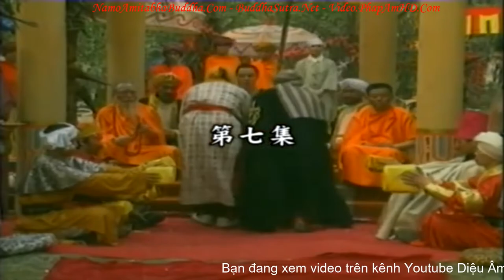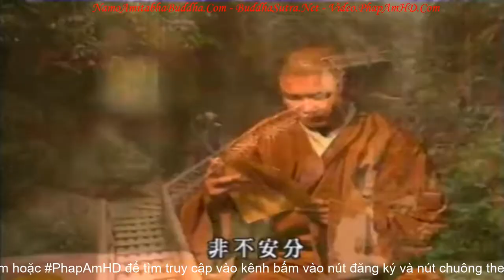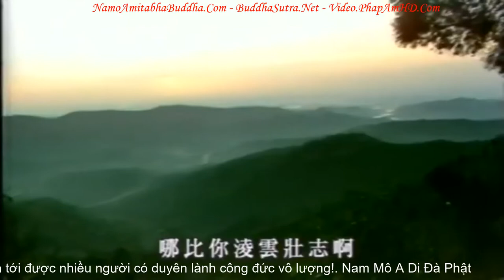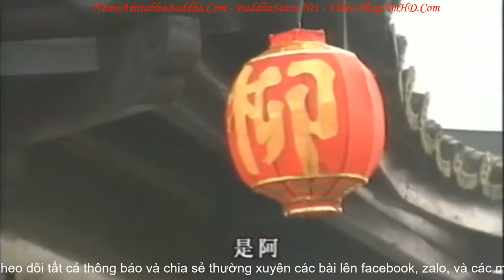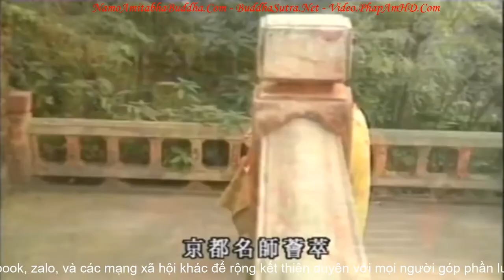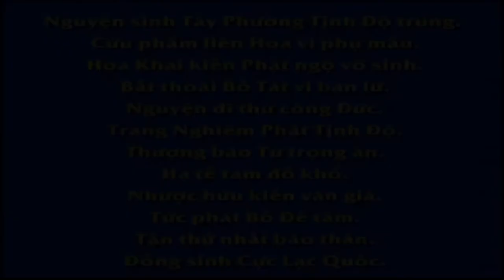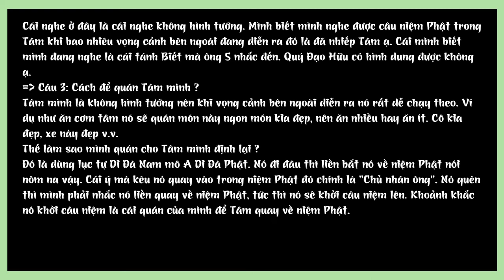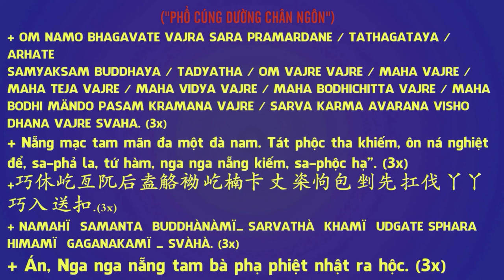Đại Đường Tây Vực Ký tập 7, Phim Phật Giáo